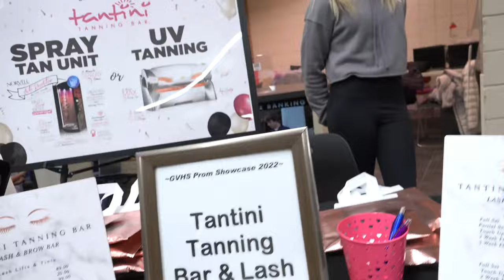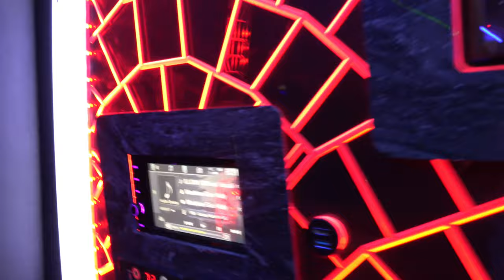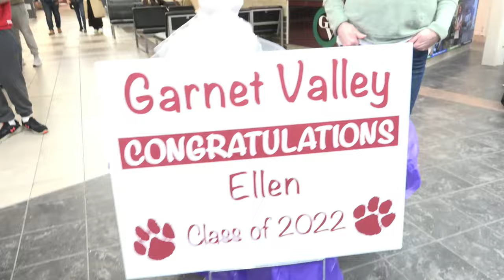Garnet Valley Prom Showcase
Prom showcase returns to Garnet Valley.  2022 seniors putting the show in showcase!
0:00 GV Jazz Band performance
9:35 Opening number - The Way You Look Tonight
16:14 GV Dance Team/Couples Walk - All Of The Lights
23:46 GV Dance Team - Kings & Queens, Pt. 2
26:05 Emcees welcome
28:50 1950's dance skit
33:46 1960's dance skit
38:54 All girls number
44:09 1970's dance skit
49:59 1980's dance skit
56:01 GV Chorus
1:02:05 GV Drum Line
1:05:18 50/50 winner and silent auction winners
1:08:38 Girls fashion show
1:10:52 1990's dance skit
1:15:06 2000's dance skit
1:20:30 Boys fashion show
1:22:47 2010's dance skit
1:26:23 2020's dance skit
1:31:37 Finale and curtain call